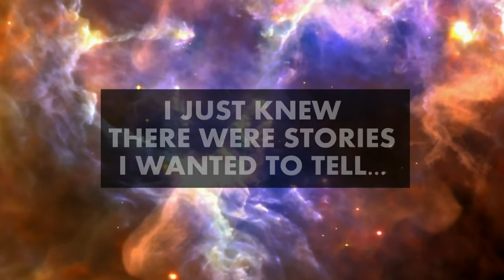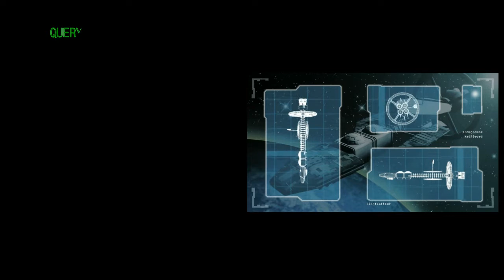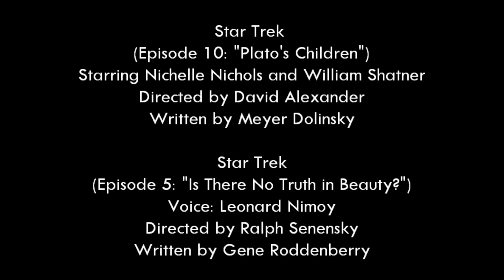FUTURESHOCK FILM FESTIVAL // F3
FUTURESHOCK FILM FESTIVAL (F3) is the first science-fiction, horror, animation, and fantasy film festival featuring black filmmakers or characters.

It is also a promotional video for the FUTURESHOCK Film Festival

The appearance of actors, films  and clips in this video do not imply endorsement of the festival or connection with the festival.

Just enjoy and go along for the ride...